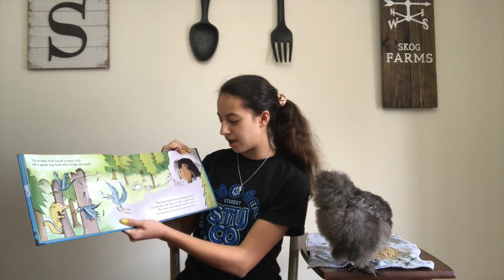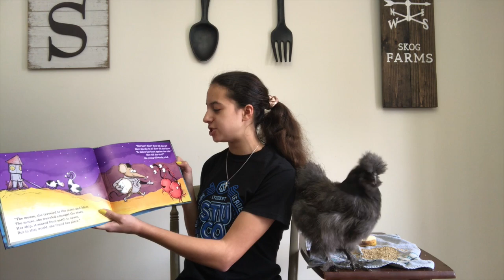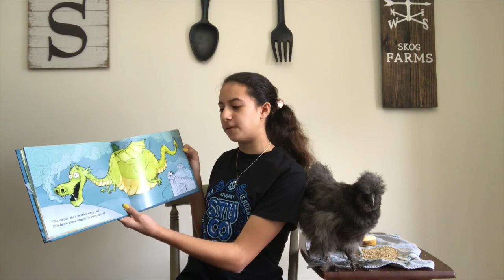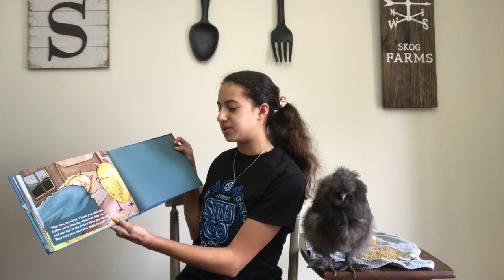Goodnight little wildcats 422 HD 720p